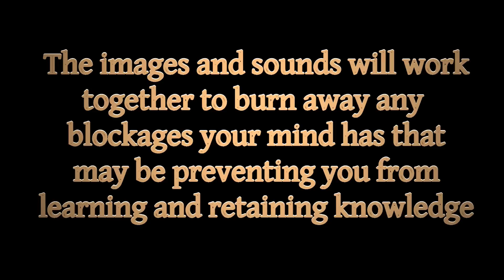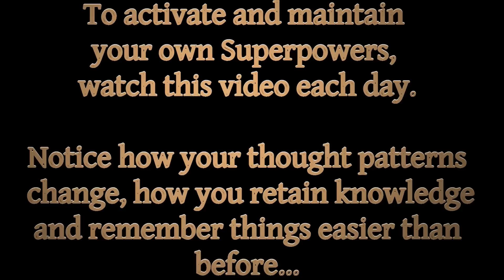How to Improve Your Memory - Subliminal affirmations - Binaural beats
Discover abundance in your life with binaural rhythms in our meditation videos

HEADPHONES REQUIRED

Use this video to help you study, improve memory and retention, and increase your capacity to absorb knowledge.  Uses spoken subliminal commands that are embedded into the soundtrack, barely perceivable by the conscious mind, but able to go directly to your subconscious.  Some of the SPOKEN subliminal commands include:

you are extremely intelligent and well-read in your field
you are exceptionally intelligent
you are continuously improving your mind
you are constantly improving your understanding of things
you are becoming more and more knowledgeable every day
you are becoming an expert
you are as knowledgeable as anyone in your field
you are an enthusiastic student of life.
you are always open to wisdom and learning.
you are always open for improvement.
you are always keen to learn new things
you are always keen to expand your mind
you are a quick study
you are a permanent student of life
you are a master at what you do
you are a genius at what you do.
you are a genius
you are the master of your memory
you are extremely grateful for your brilliant memory
you are able to remember all knowledge stored in your subconscious mind
...and hundreds more